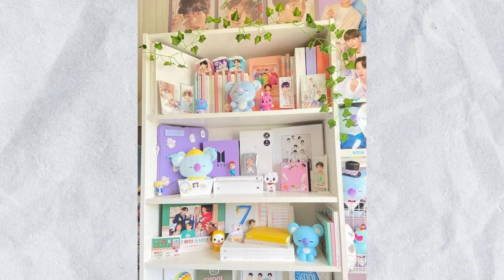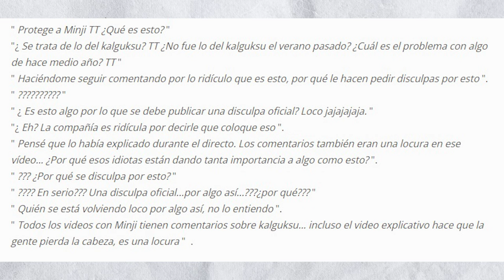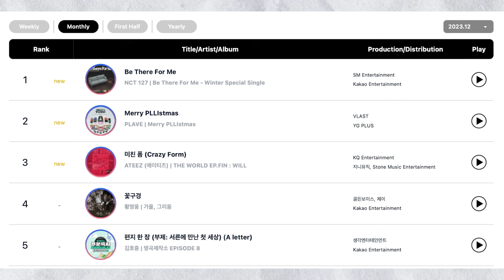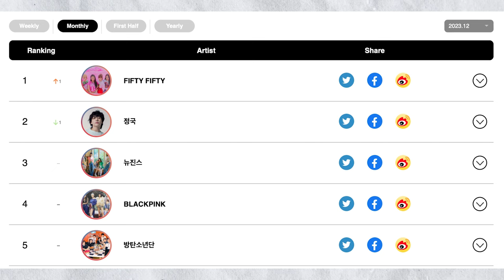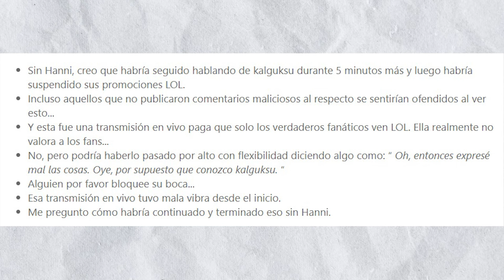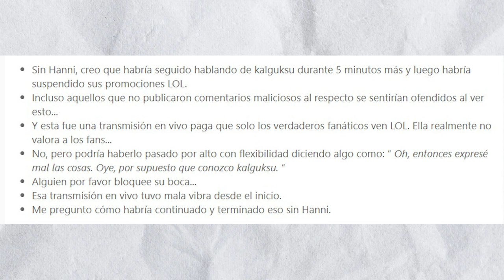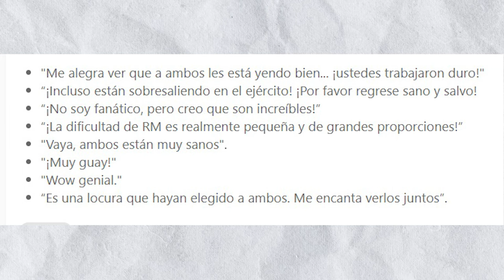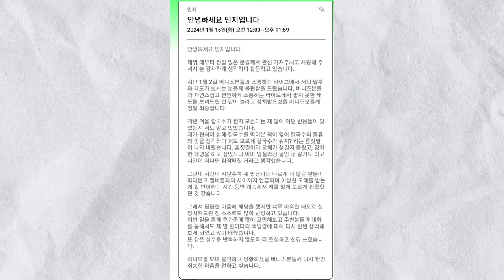🔥[DE ÚLTIMO] LOS VIERON JUNTOS en EVENTO! RM y V se GRADUAN! se DISCULPA con sus FANS! 40M